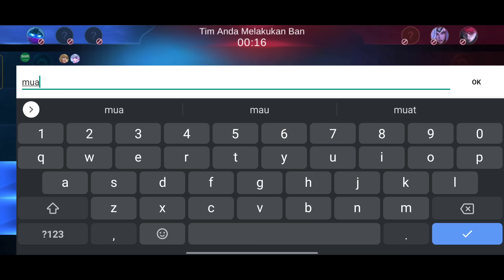GRADING FRANCO DI MYTHIC‼️DEFINISI MENGGENDONG PAKE HOOK (AKURASI 95%) Mobile Legends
Yang mau jadi penarik handal cek link bawah 🔻

SELAMAT MANCING ‼️⚓

server ID dan game ID 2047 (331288)